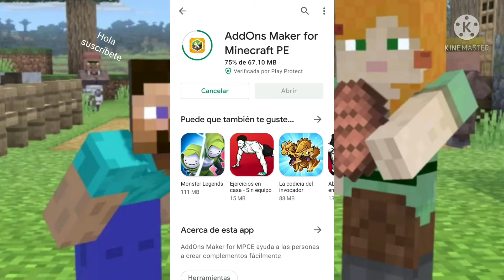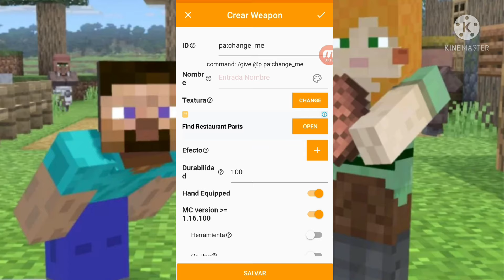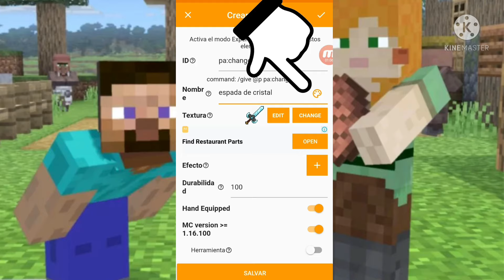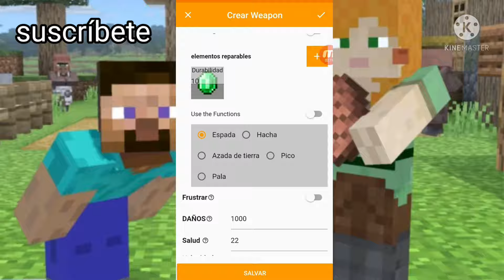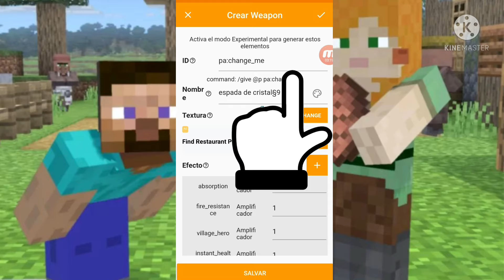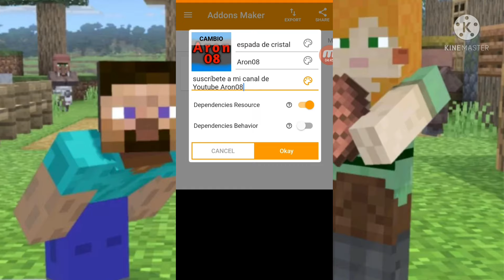👉COMO CREAR MODS O ADDONS EN MINECRAFT PE 1.17 FACIL Y RÁPIDO👈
Hola hoy les enseñare a como hacer sus propios mods o addons de una manera fácil, rápida y gratis 😎👍.